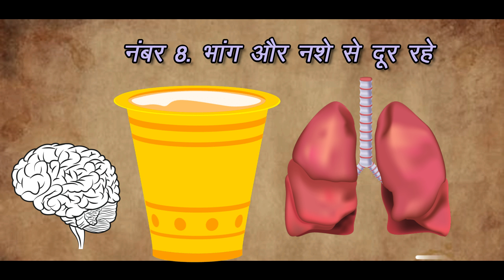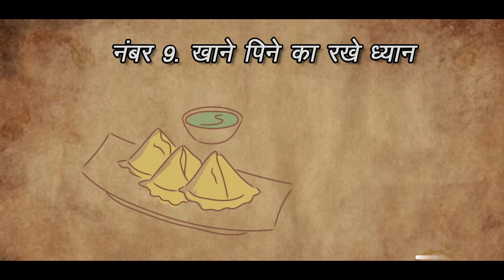प्रेगनेंसी में इन ९ चीजों का रखे ख्याल। How to play holi in pregnancy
प्रेगनेंसी में  इन  ९ चीजों का रखे ख्याल।